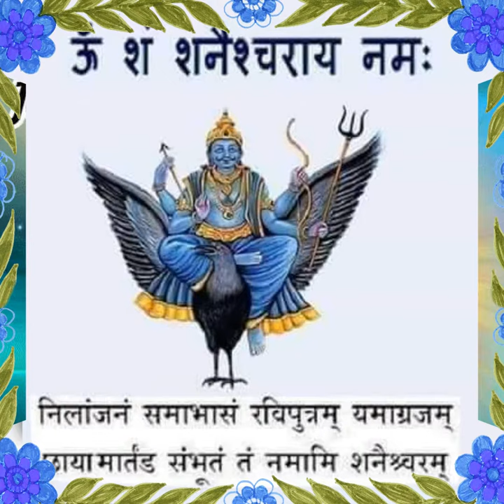HappySaturday😊 GoodMorning🌹🌹 🔵ॐ नीलांजन समाभासं रवि पुत्रं यमाग्रजम 👏 🔵छायामार्तंड संभ